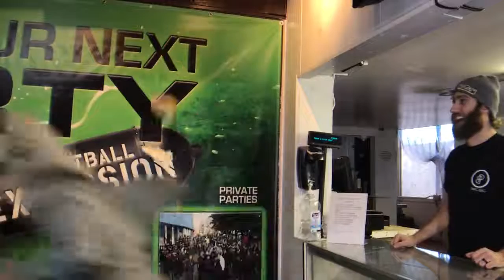PBSWAGBAG.COM Commercial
Join Nick Slowiak as he talks about pbswagbag.com at the world famous Paintball Explosion.